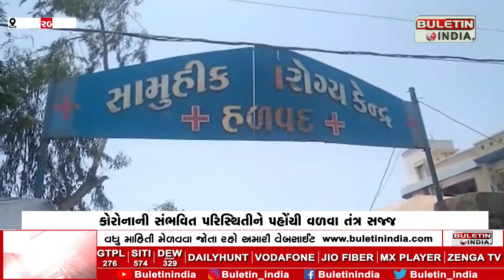Health department equipped in Halwad | હળવદમાં આરોગ્ય વિભાગ સજ્જ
MORBI:કોરોનાની સંભવિત પરિસ્થિતીને પહોંચી વળવા તંત્ર સજ્જ
તમામ સાધન સામગ્રીની ચકાસણી